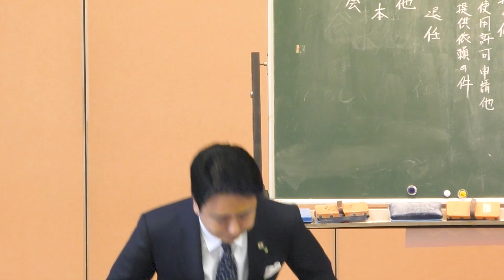福岡市長高島宗一郎 博多祇園山笠振興会 総会に出席しました